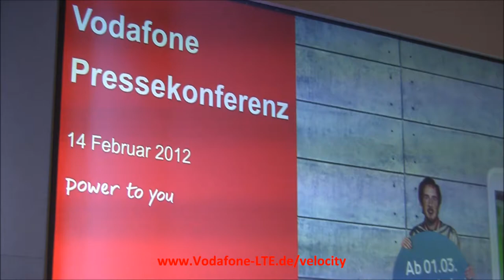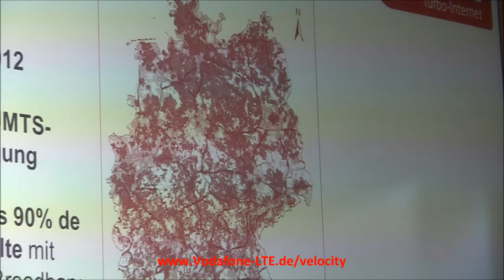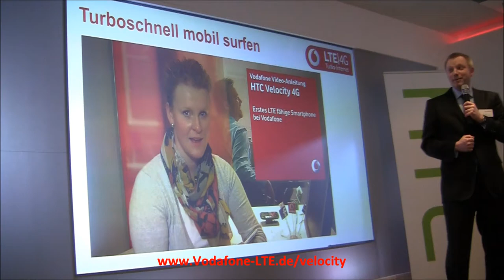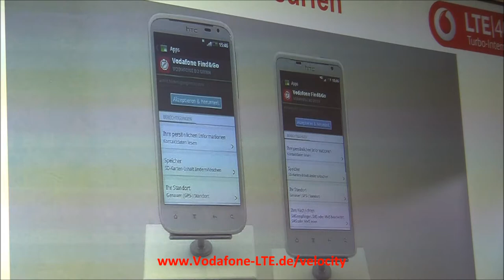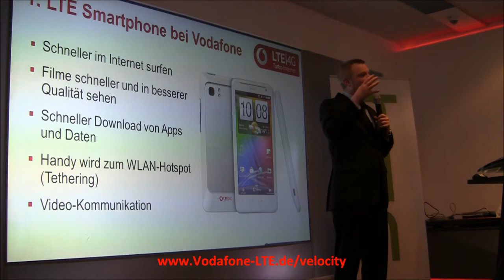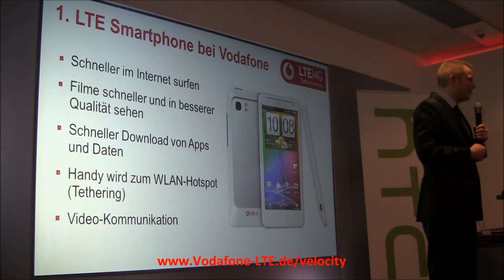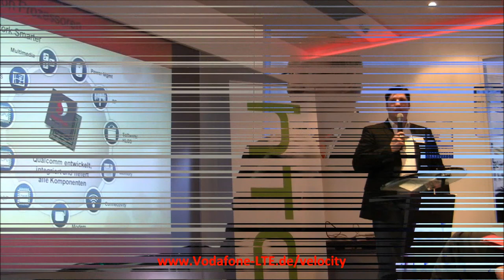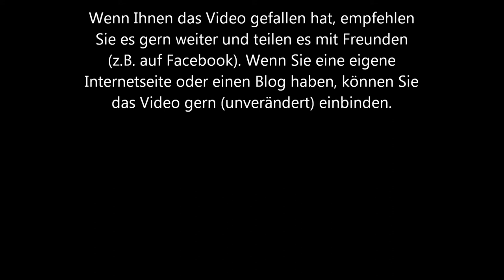Vodafone stellt das HTC Velocity 4G / LTE vor (HD Video von Pressekonferenz)